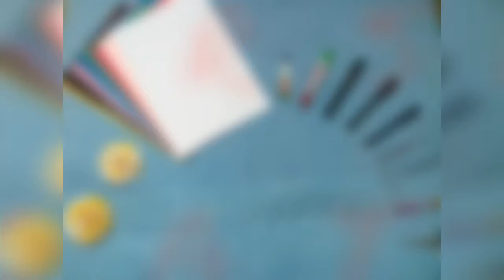How to draw dog/Pencil drawing in easy way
Hello friends👋👋👋

In this video we can learn how to draw dog/pencil drawing in easy way
Needed materials

👉A4 sheet
👉pencil
👉scale
And also please give your feedback in the comment box